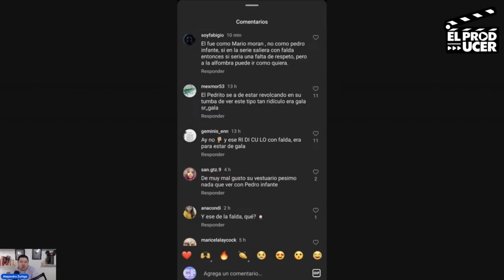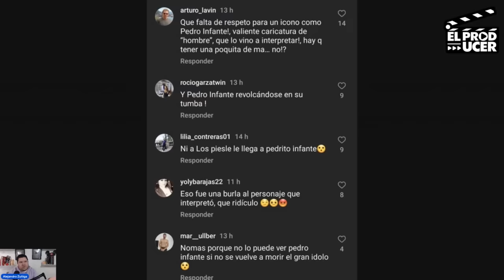CONFLICTIVO FERNANDO COLUNGA EN EL MALEFICIO- ADEMAS SERA PADRE